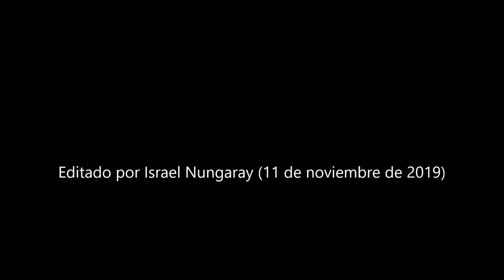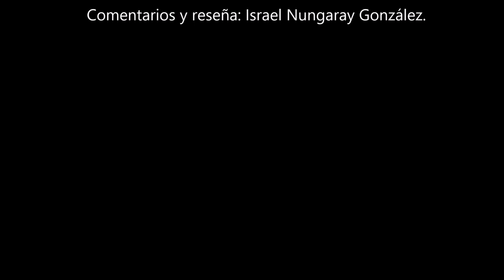Libro: Reseña de 'MP3: The meaning of a format' (Jonathan Sterne)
Escrito que documenta la evolución del mp3 desde su creación a finales de los 80's hasta nuestros días. Trata sobre la historia del sonido y de la música grabada al tiempo que abre un debate acerca de la forma en que adquirimos cultura: siguiendo patrones impuestos, sin analizar y aceptando las novedades porque si. Cheers.